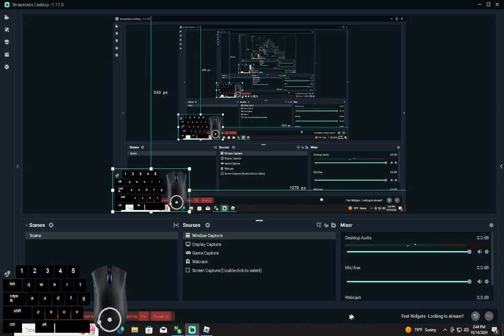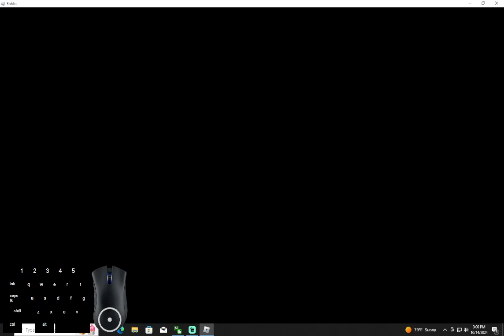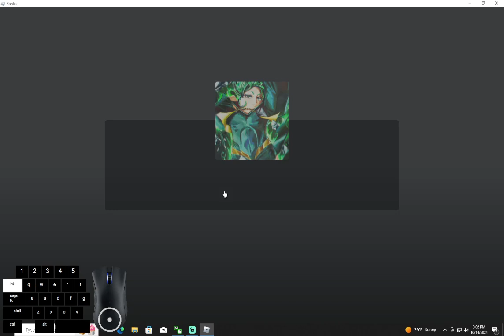playing ranked until I get 100 ranked The Strongest Battle grounds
the first to I died really fast